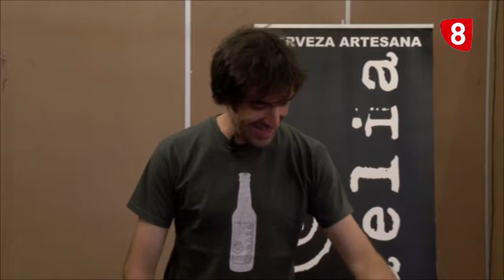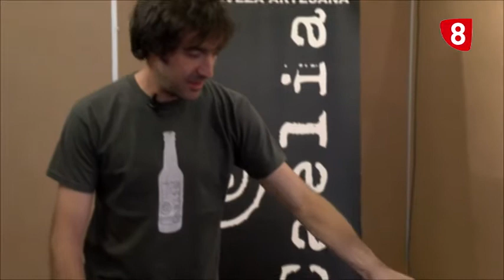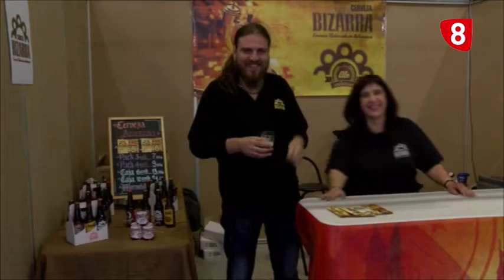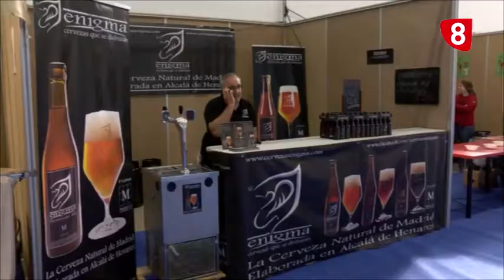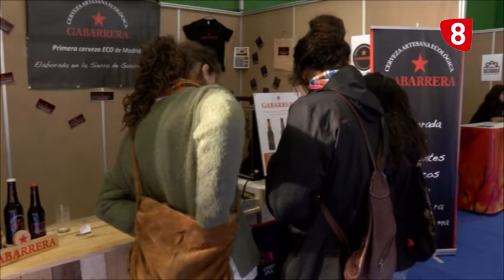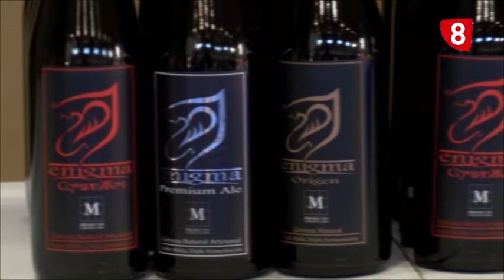I FERIA CERVEZA EN GOLMAYO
Golmayo celebra su primera feria de la cerveza con actividades varias, catas, talleres de elaboración y posibilidad de adquirir cervezas de distintos lugares del país.